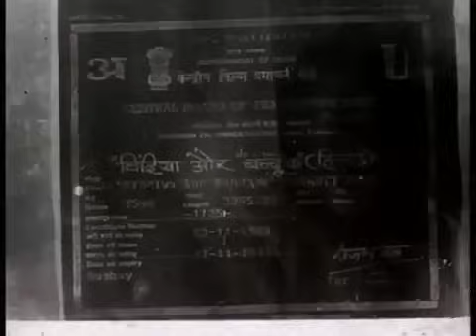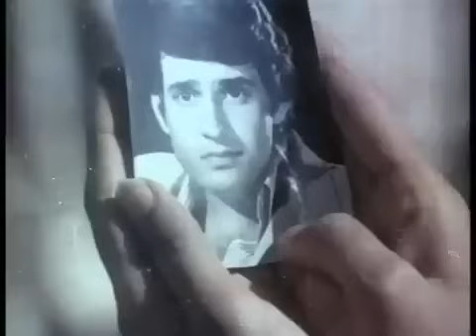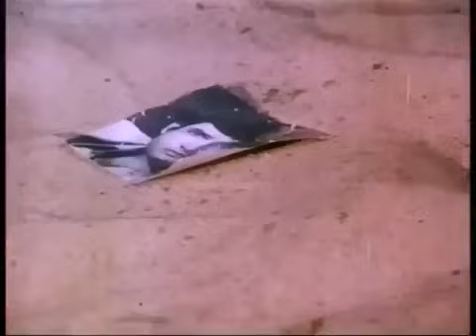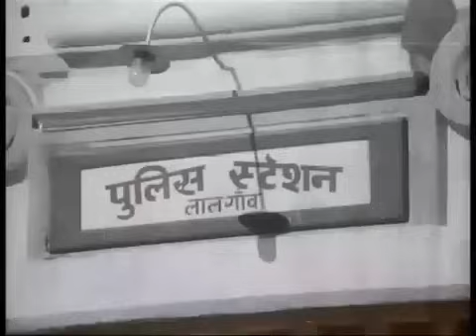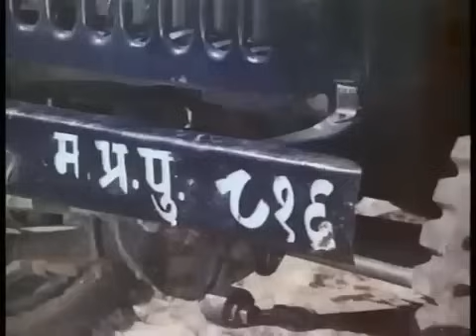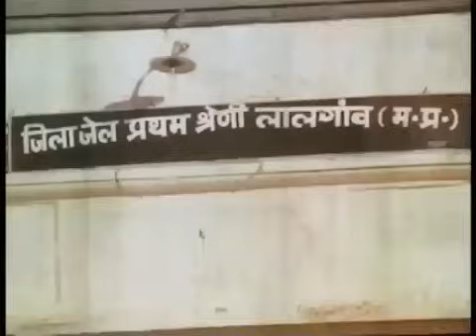बिंदिया और बंदूक (1972) - किरण कुमार - आशा सचदेव - रज़ा मुराद - Bindiya Aur Bandook Hindi Movie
फिल्म का नाम: बिंदिया और बंदूक (1972)
कलाकार: किरण कुमार, आशा सचदेव, रज़ा मुराद, लक्ष्मी छाया, जोगिंदर, टुन टुन, केश्टो मुखर्जी
निदेशक: शिबू मित्रा
निर्माता: जोगिंदर

Movie Name : Bindiya Aur Bandook (1972)
Cast : Kiran Kumar,Asha Sachdev,Raza Murad ,Laxmi Chhaya,Joginder,Tun Tun,Keshto Mukherjee
Director: Shibu Mitra
Producer: Joginder

बिंदिया और बंदूक (1972) :-
बिंदिया और बंदूक बॉलीवुड की एक हिंदी एक्शन ड्रामा फिल्म है, जो शिबू मित्रा द्वारा निर्देशित और जोगिंदर द्वारा निर्मित है। यह फिल्म 1972 में अपोलो इंटरनेशनल के बैनर तले रिलीज हुई थी.

Bindiya Aur Bandook (1972) :-
Bindiya Aur Bandook is a Hindi action drama movie of Bollywood, directed by Shibu Mitra and produced by Joginder. This film was released in 1972 under the banner of Apollo International.